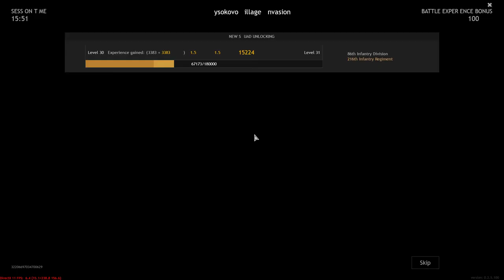Enlisted - Battle of Moscow Full HD Gameplay 2022